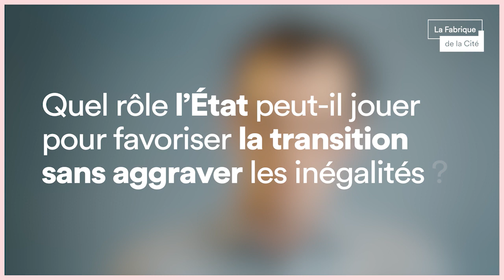Mobilités bas-carbone et inégalités : comment décarboner la route ?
Alphonse Coulot, chargé de mission à La Fabrique de la Cité, présente la première note du projet d'étude "Mobilités bas-carbone et inégalités" dédiée à l'État catalyseur de transition.